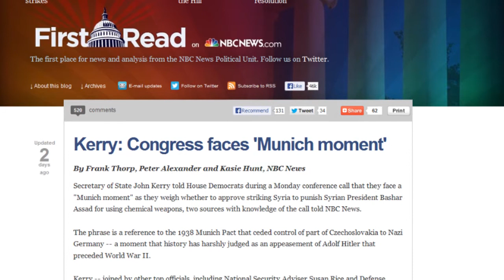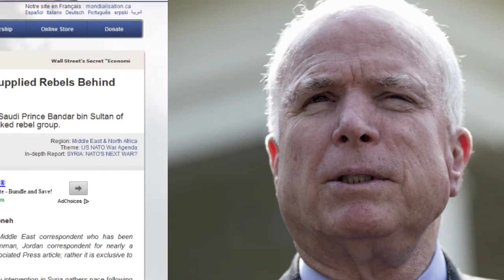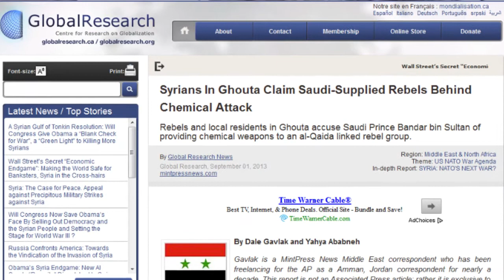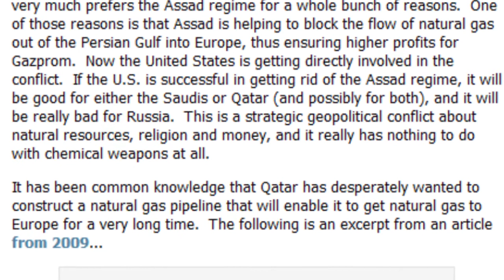Will you buy this war?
Gil Smart says Washington is trying to sell you a war, the same way Madison Avenue tries to sell you consumer products. Will you buy it?